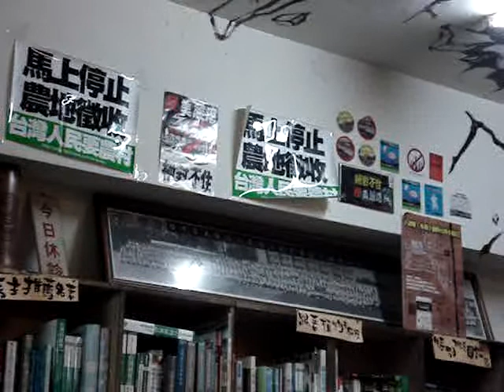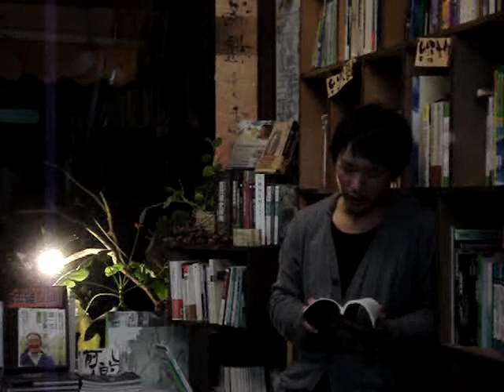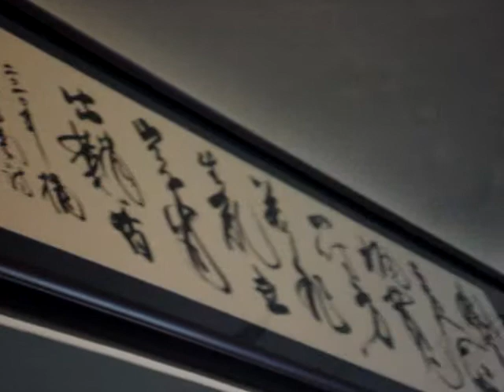謝予騰：請為我讀詩(5)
予騰老師讀詩：[歲月順流]
Q&A時間，前輩出來與後輩們分享感觸~~